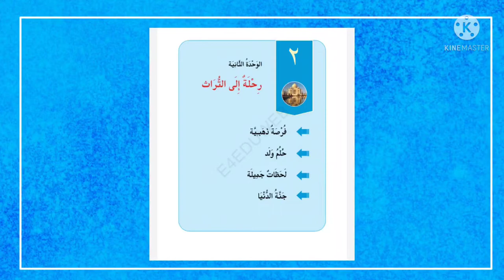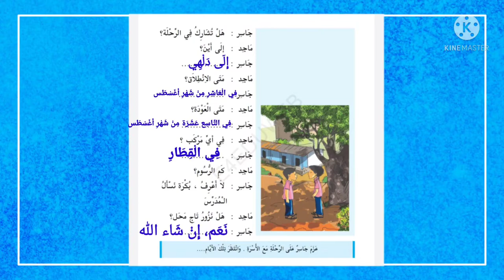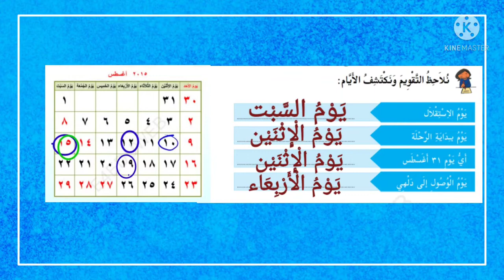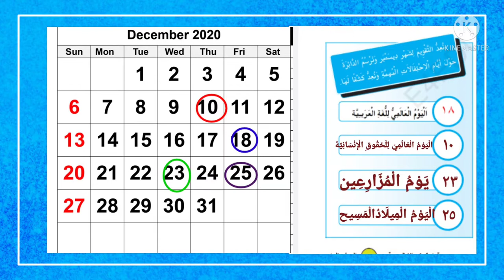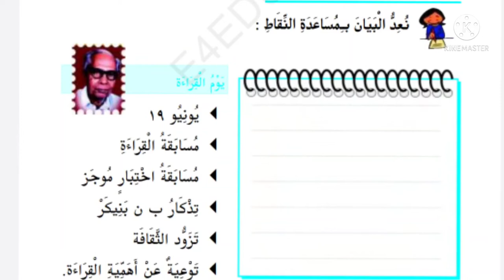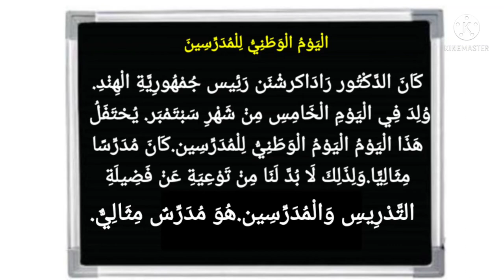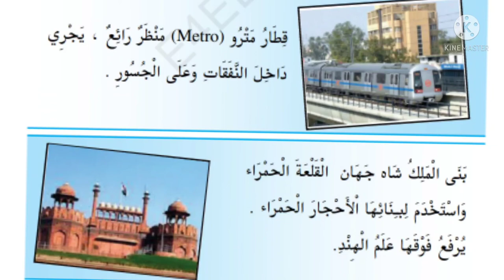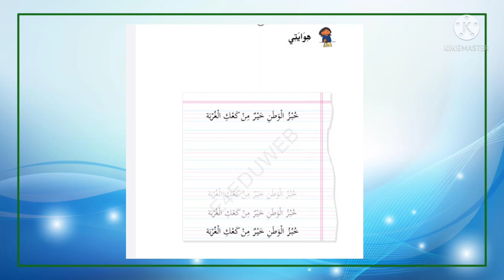std 4 Arabic unit 2 revision notes